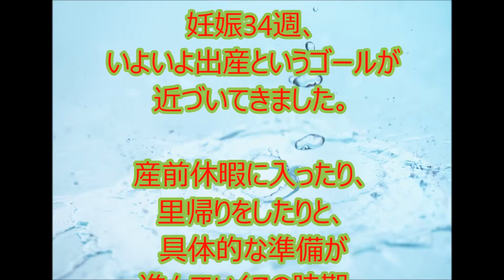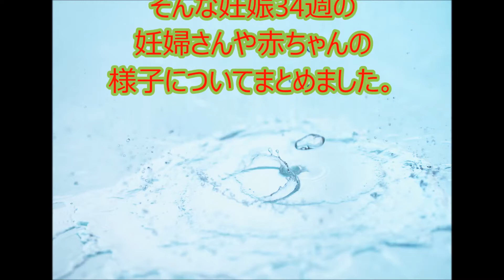妊娠34週の妊婦さんや赤ちゃんの様子